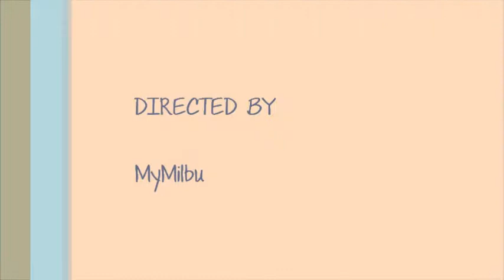Milky & Butter- The ball (09-07-12)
The same ball, different playing style.